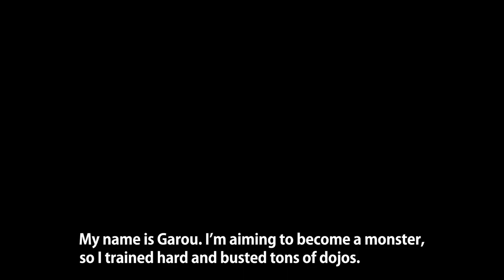One Punch Man Season 2 Official Trailer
One Punch Man's Saitama returns for Season 2 on April 9 to face a new foe.